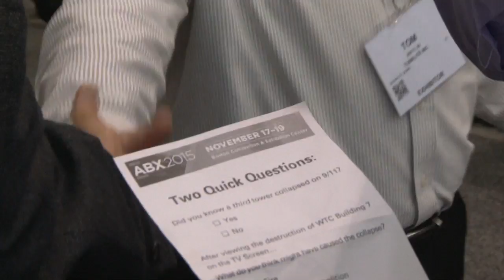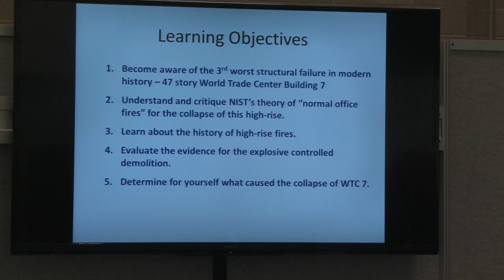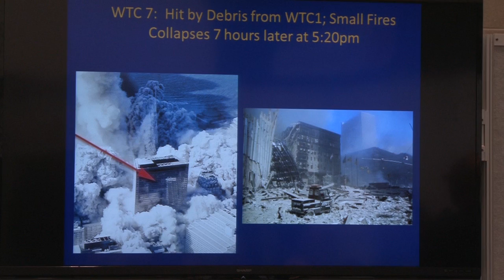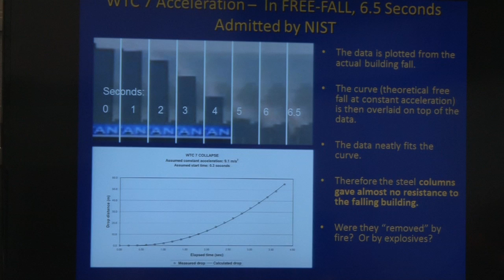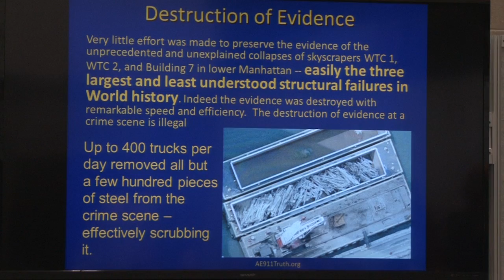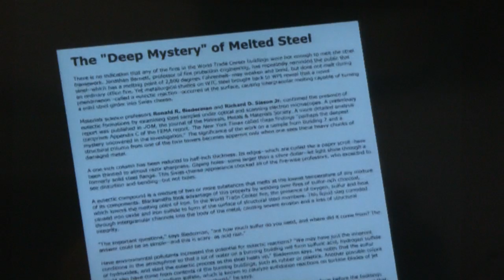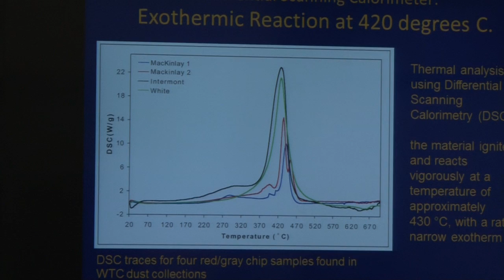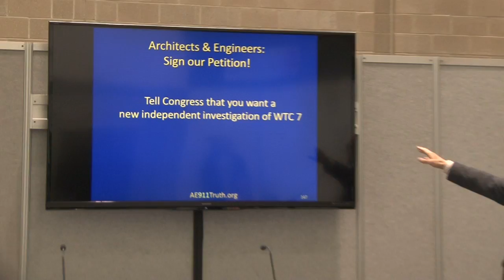Did you Know a 3rd Tower fell on 9/11 ?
AE911Truth at ABX Boston 2015,
 Presentation by Richard Gage, AIA
Why Architects and Engineers Should Support A New Investigation